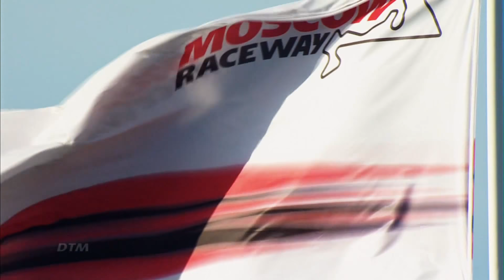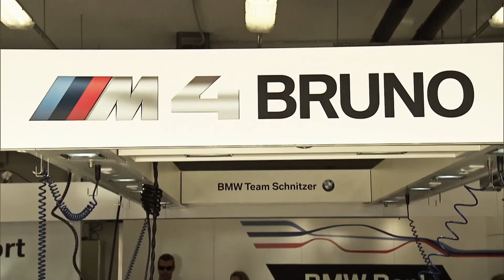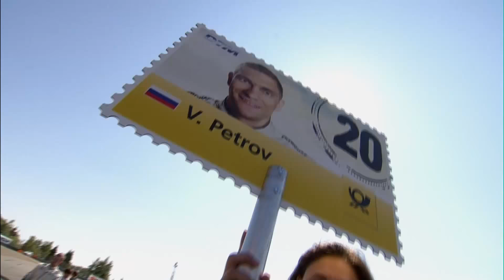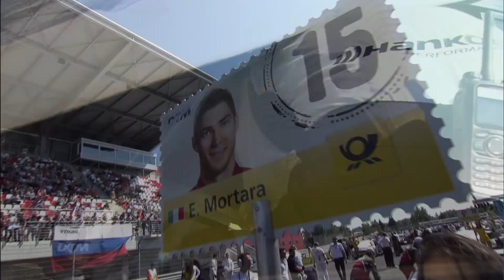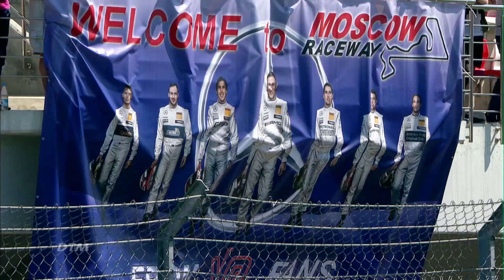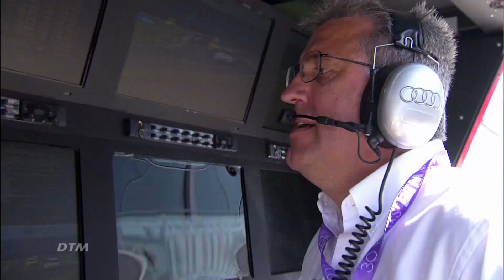DTM Moscow 2014 - Highlights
Watch the highlights from the DTM weekend at Moscow in 2014.